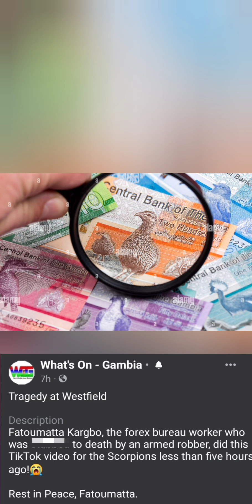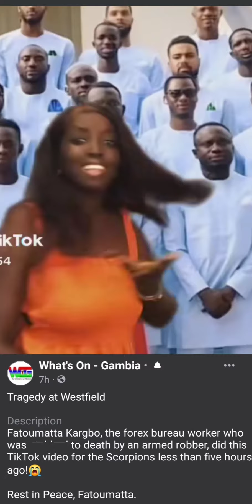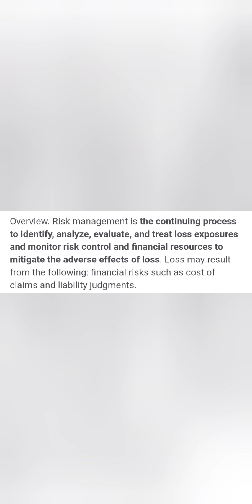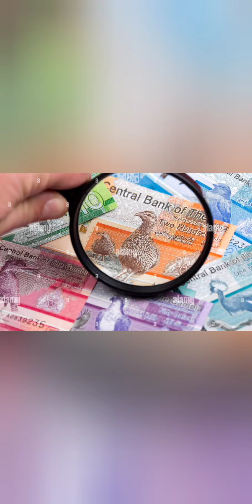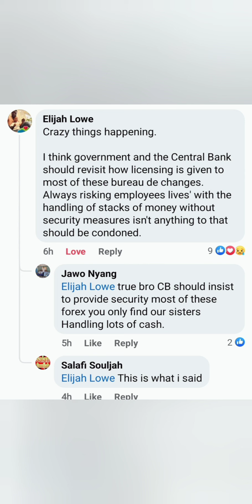BREAKING NEWS | Female Unalive After Robbery in Gambia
Another woman, gone too soon in the Gambia. May she rest in peace.  ❤️🖤💚🇬🇲

Thanks so much for the continued support. Stella & I say thank you! 😊

Cash.app/$TravelwithTayTay

Travel With TayTay, LLC
7959 N THORNYDALE RD